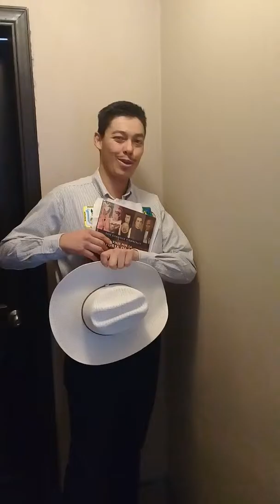Héroes de México. También quiero hacer historia ("Viva Mpio. Cusihuiriachi")